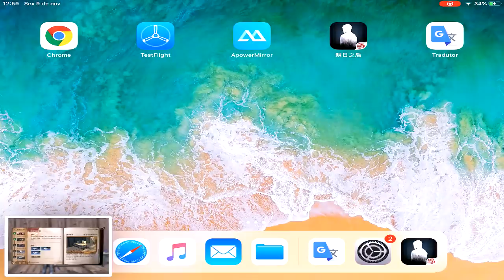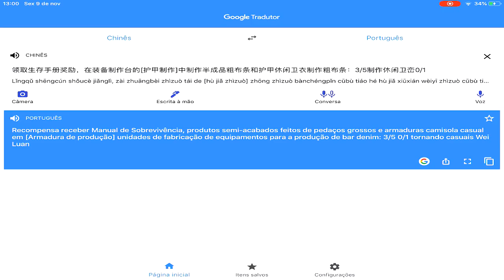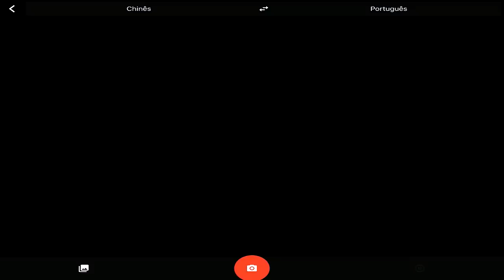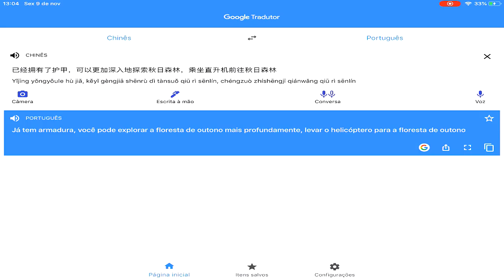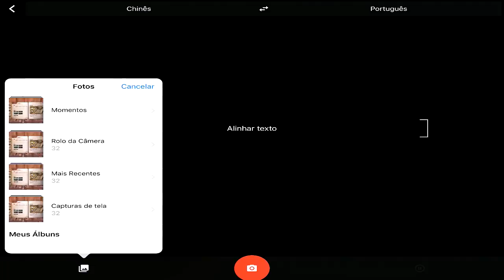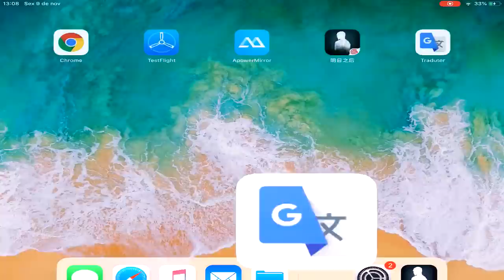COMO JOGAR TRADUZINDO para PORTUGUÊS - THE DAY AFTER TOMORROW ANDROID - IOS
Neste vídeo vou esta mostrando como você jogar o THE DAY AFTER TOMORROW, traduzindo tudo para português, dessa maneiro você vai evoluir muita rápido